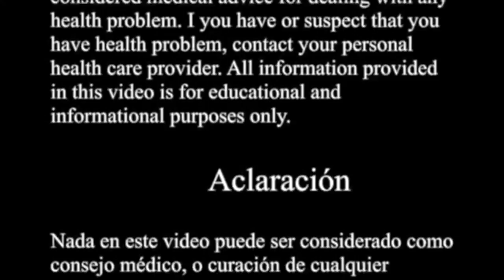Staphylococcus aureus-Estafilococo dorado como curarlo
Remedios natural sencillito para eliminar estafilococo dorado, una mugre bacteria molesta y peligrosa.

Categoría: Formación